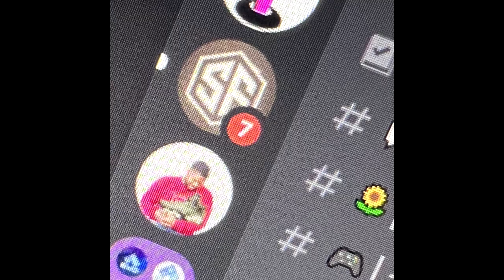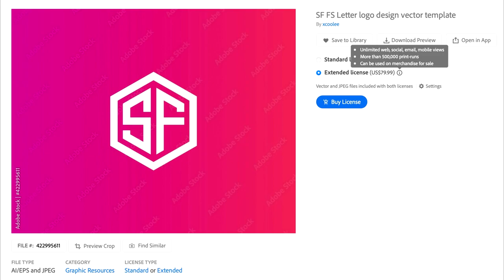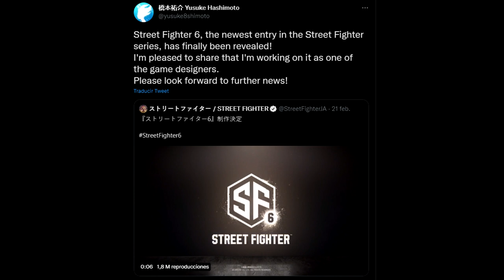El contador de Capcom fue una decepción PERO... [Analisis de un random ]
Hubo sus cosas buenas, sus memes xdd

►El discordcito bien bonito uwu, donde si terminas siendo un fantasma hasta de los directos, agarrate que se te vienen los cazafantasmas: